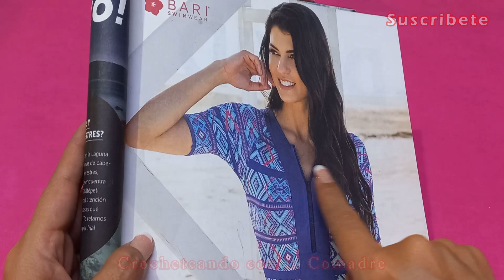🌟BLUSA ABANICOS EN RELIEVE A CROCCHET PARTE #1 FACIL Y RAPIDO CROCHETEANDO CON LA COMADRE😘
TALLA CHICA
130GR DE ESTAMBRE BRISA
GANCHO 3.5